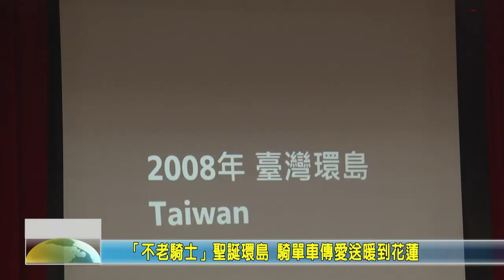20201216 06 「不老騎士」聖誕環島 騎單車傳愛送暖到花蓮